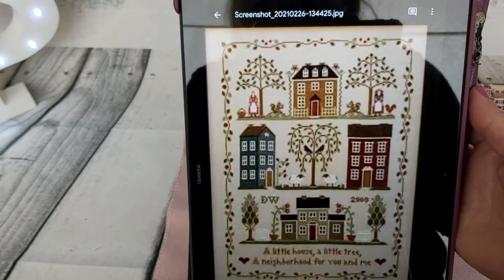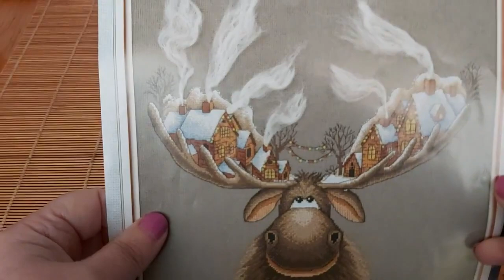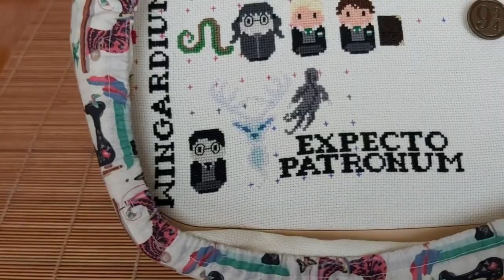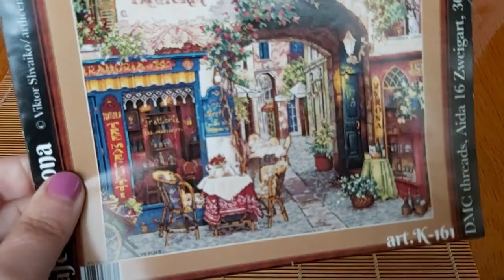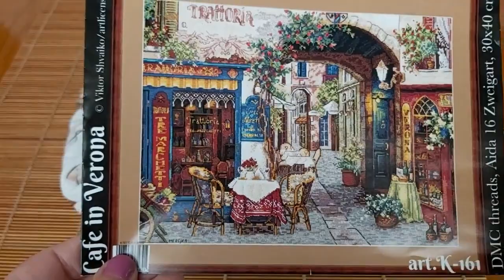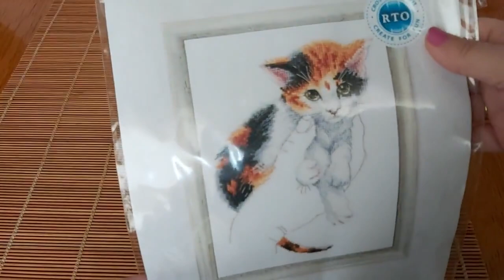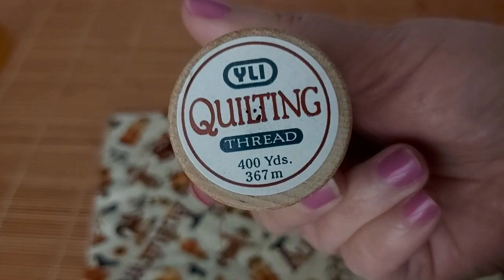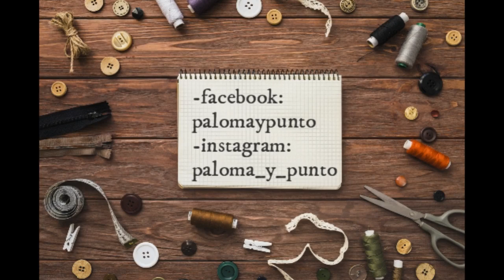🧵Mis avances de febrero 2021🧵